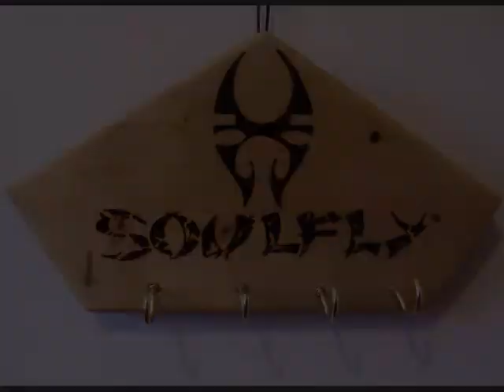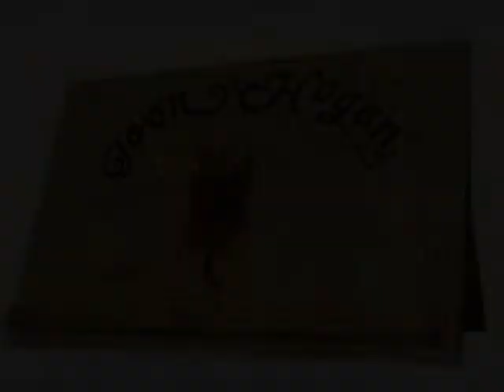Rock On Wood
A selection of music inspired woodburnings by Lisa Molloy.
(These are some of my favourite bands/musicians that I burned onto wood with a soldering iron.  This type of art is called 'PYROGRAPHY')